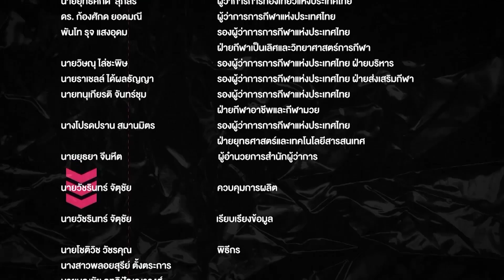ไขข้อสงสัย ทำไมคิกบ๊อกซิ่ง ไม่ค่อยมีแชมป์เป็นคนไทย | EP.09 | ข้างสนาม T Sports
ข้างสนาม T Sports (เสาร์-อาทิตย์ 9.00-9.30 น.)

นำเสนอเรื่องราวในทุกแง่มุมที่นอกเหนือจากกีฬาทั่วไป เช่น แฟชั่นกีฬา, รองเท้ากีฬา, วิทยาศาสตร์การกีฬาในยุคใหม่, ธุรกิจกีฬา ผ่านการเล่าเรื่องเชิงสารคดี

โดย 4 พิธีกรดัง คือ พลอยสุรีย์ ตั้งตระการ , เอ๋ วัชรินทร์ จัตุชัย
บ๊วย เชษฐวุฒิ และบุญชัย ฤทธิปัญญาวงศ์